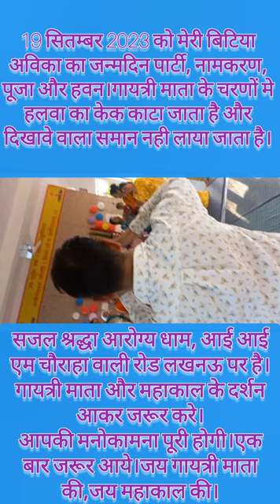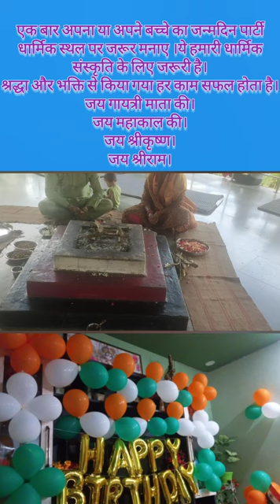जन्मदिन पार्टी धार्मिक स्थल पर मनाए और धार्मिक आस्था के साथ जीवन मे सफल रहे।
HAPPY BIRTHDAY
19 SEPTEMBER 2023
FIRST BIRTHDAY